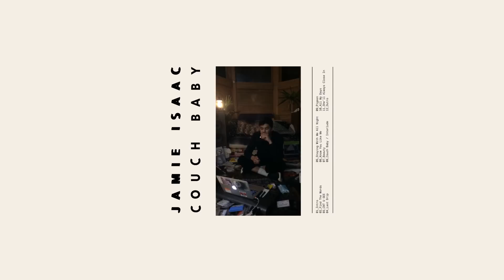Jamie Isaac - Couch Baby [Full Album Stream]